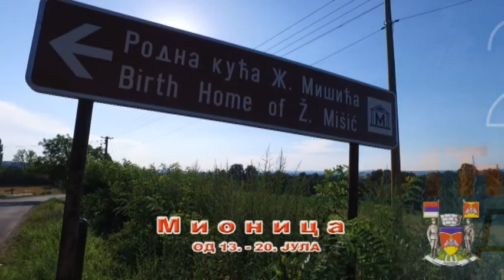Mišićevi dani 20. jul 2019